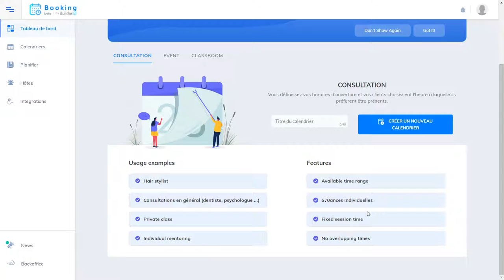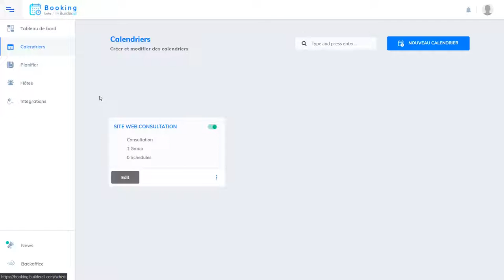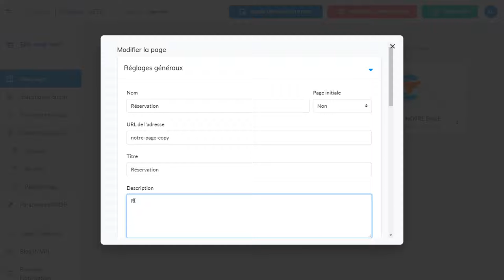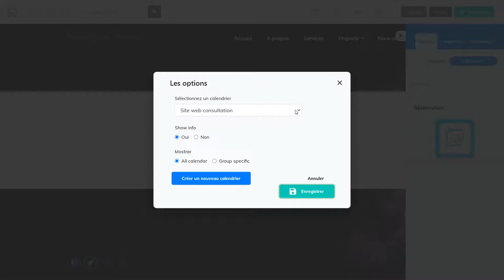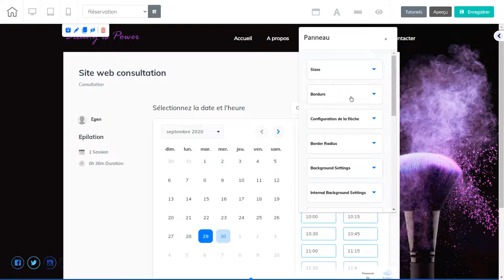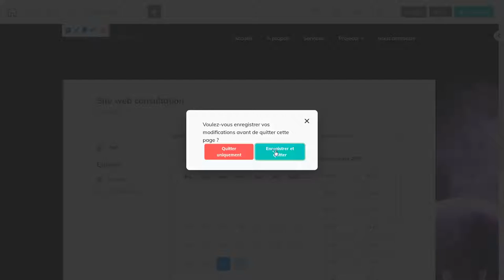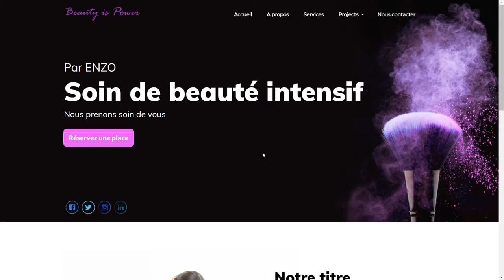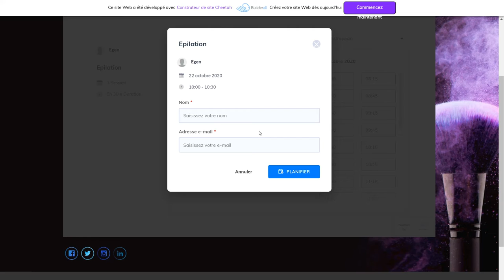Création de site web - outil reservation en ligne - Builderall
Je vous montre comment créer votre site de réservation en ligne avec Builderall.